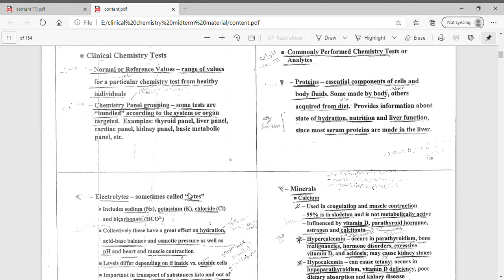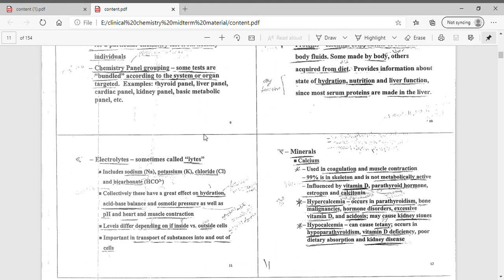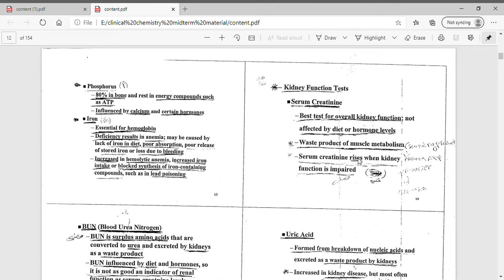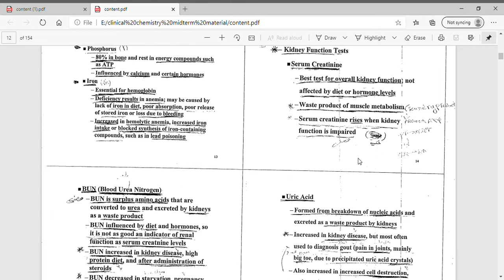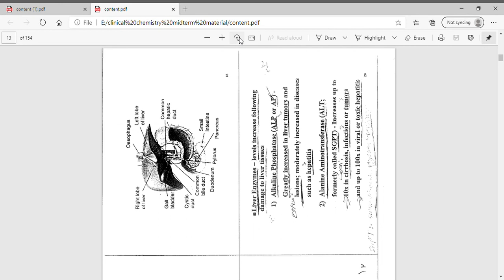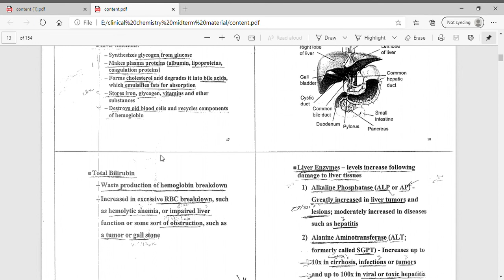clinical chemistry lect 5 significant clinical chemistry testin review